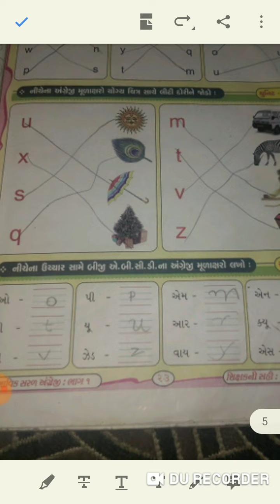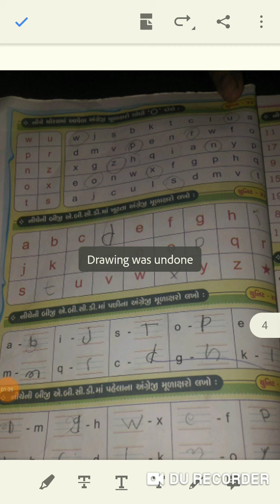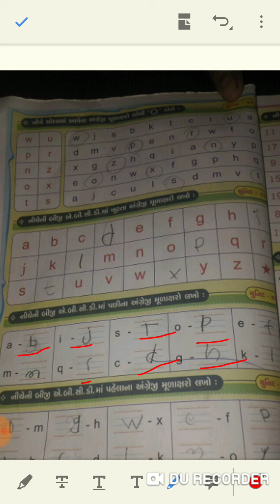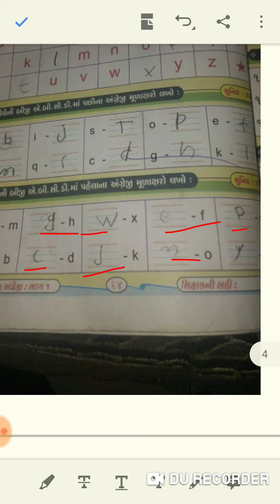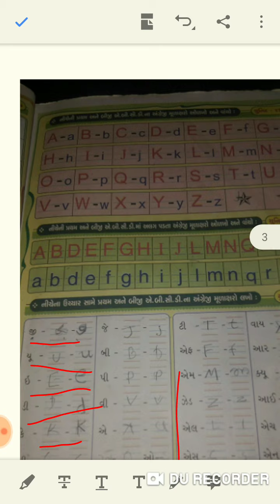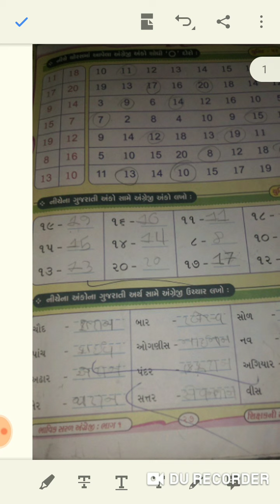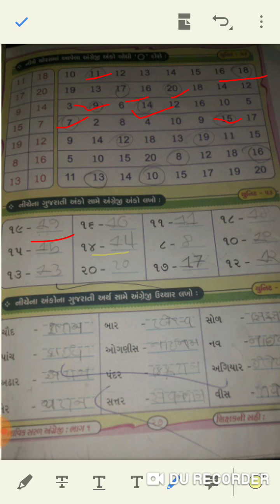ધોરણ ૧ અંગ્રેજી યુનિટ 39 થી 53